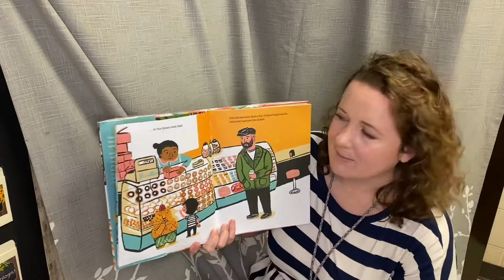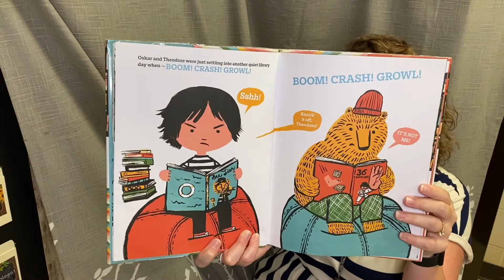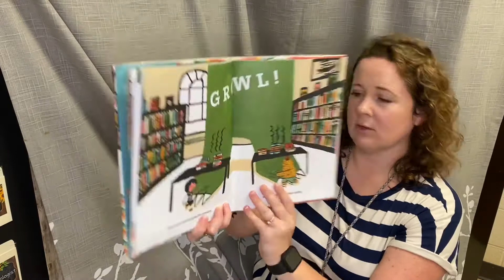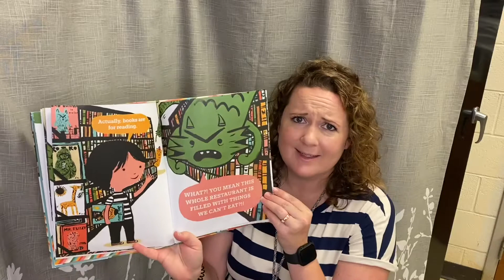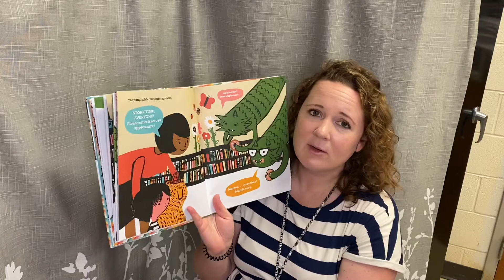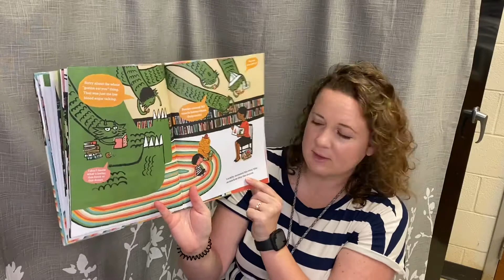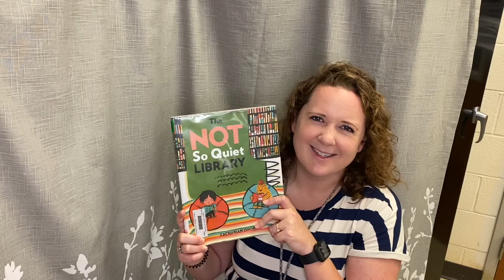The Not So Quiet Library with Mrs. Ylvisaker